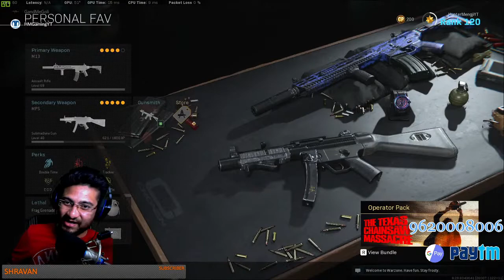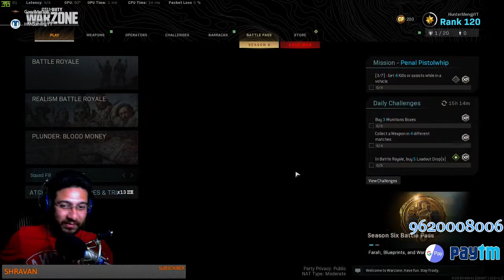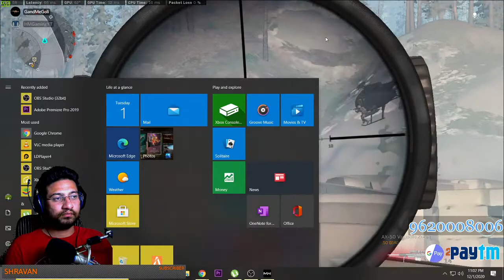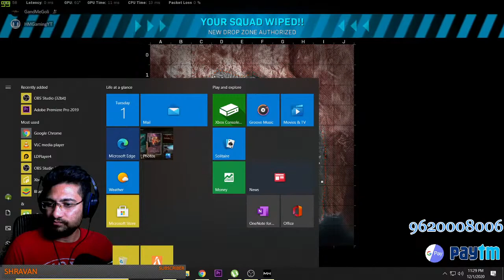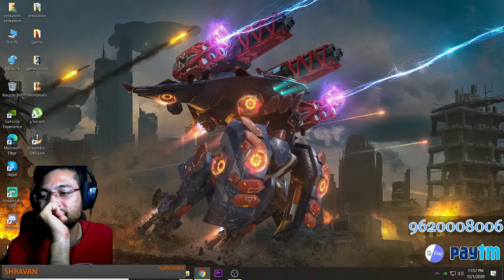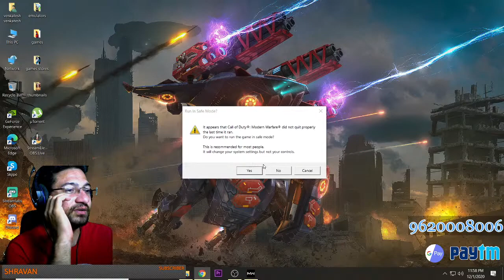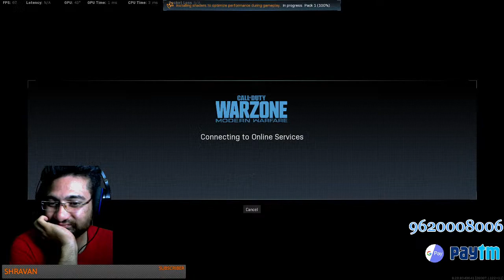Dr Chicha on WARZONE DUTY join in for song requests (bollywood only)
Hey Guys ,
This is Dr Venkatesh Mengji
I Study to save lives I and play games to , well, quite the opposite .
Playing  games is hobby and you'll see that these hands are not just good at writing prescriptions and performing surgeries.
SO JOIN IN ON THE FUN ON
DR. CHICHA IS LIVE
PEACE